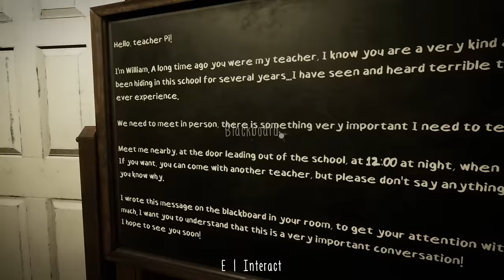Evil Nun Epic Escape | Balloon Escape Tamil | JILL ZONE